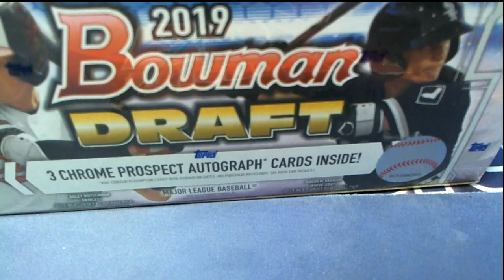2019 Bowman Draft Jumbo FILLER A ID BOWDRAFTRTEAMS107